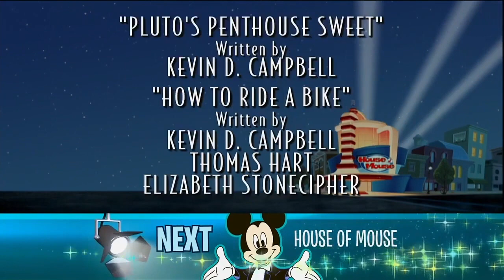House of Mouse - Max's Embarrassing Date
Collections of short cartoons hosted by Mickey and his Disney pals at his club, The House of Mouse.